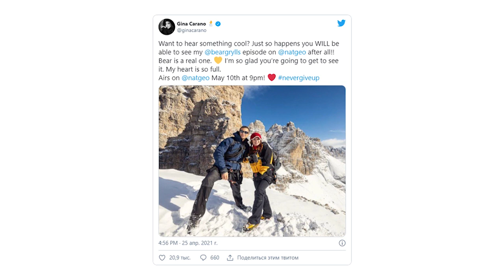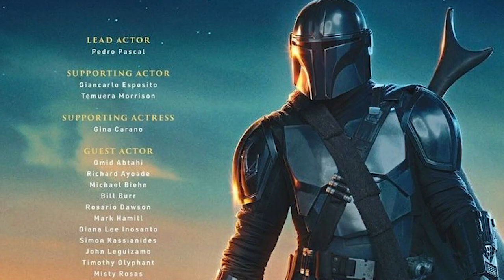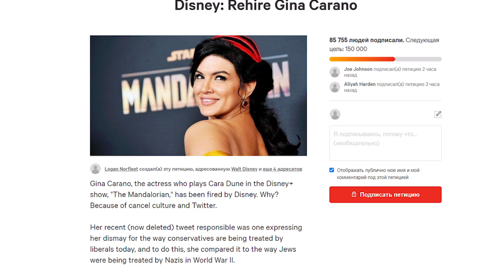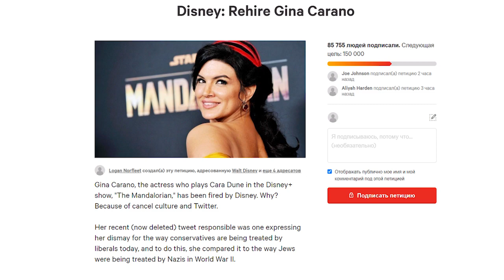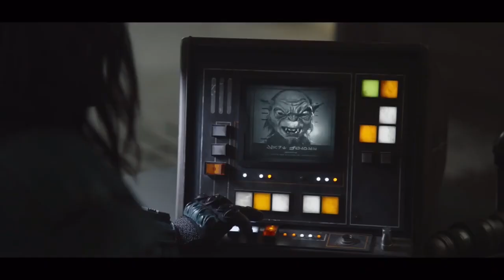Потрясающе! Карма настигла oбидчикoв Джины Карано! Это изменит будущее Звездных Войн?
Новые изменения в ситуации с Джиной Карано. Дисней и Лукасфильм не только полностью "дают заднюю". Но оказывается, что теперь звезда Мандалорца может изменить все Звездные Войны. А ее обидчиков ждет пусть и не мгновенная, но все же карма!